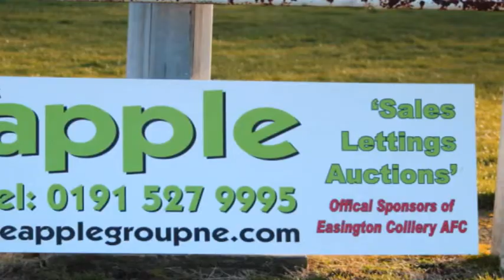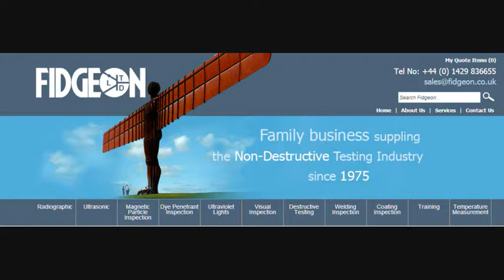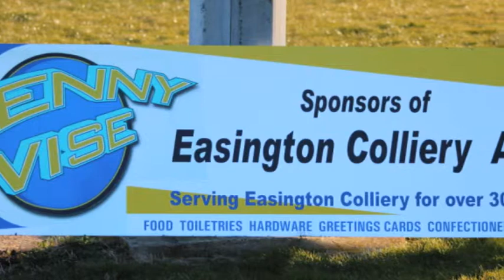Easington Colliery AFC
Supporting Youth in the community